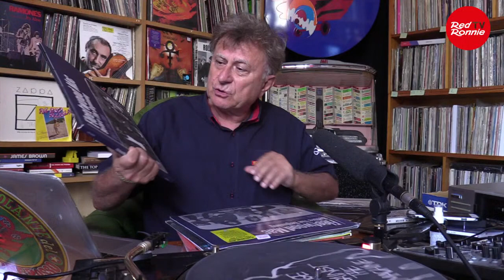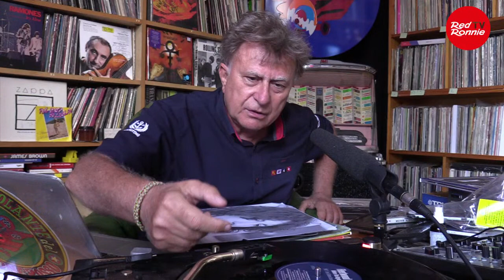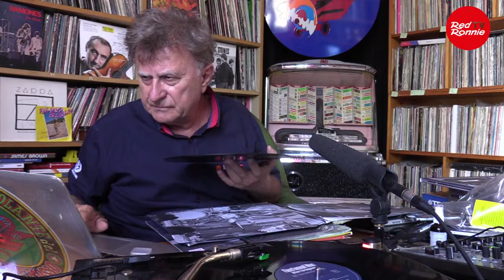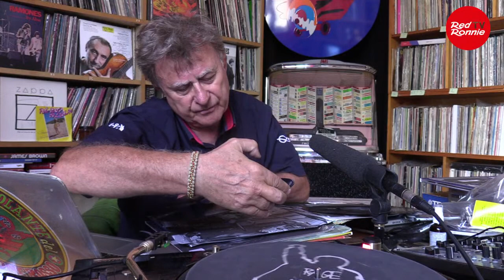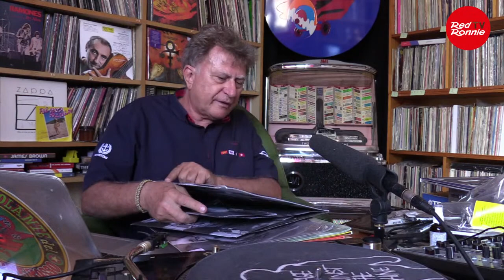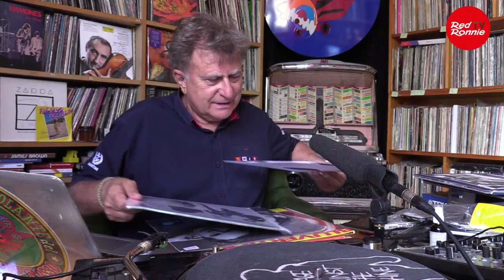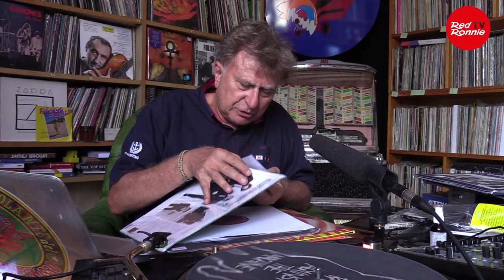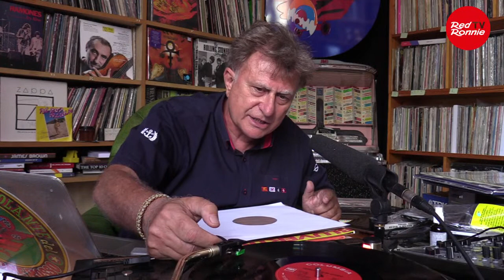arrivati nuovi vinili. Unbox e ascolto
Condividi la diretta con i tuoi amici. Diffondi i racconti e le favole di verità